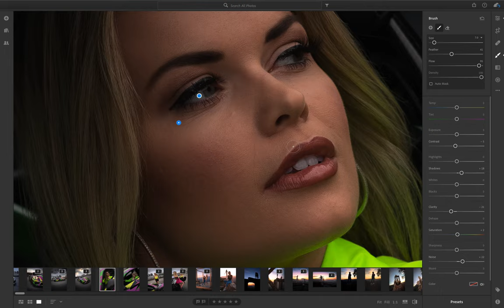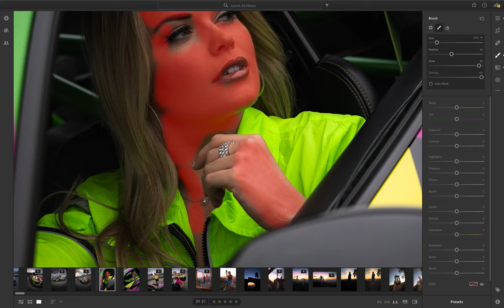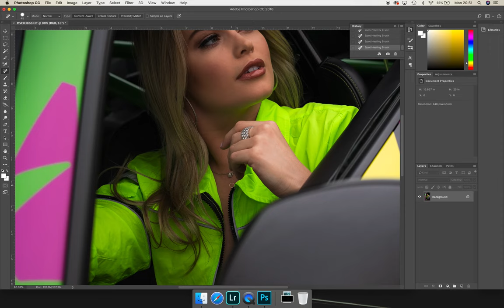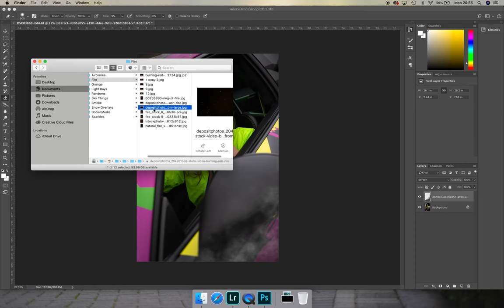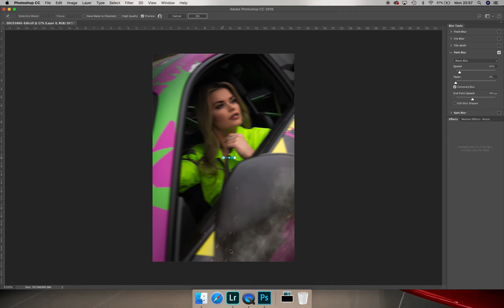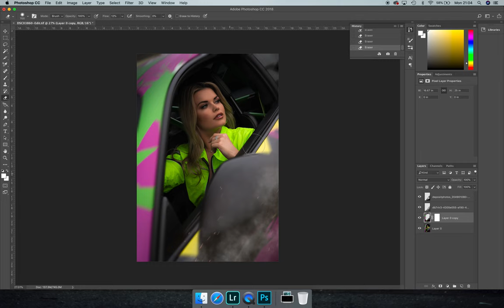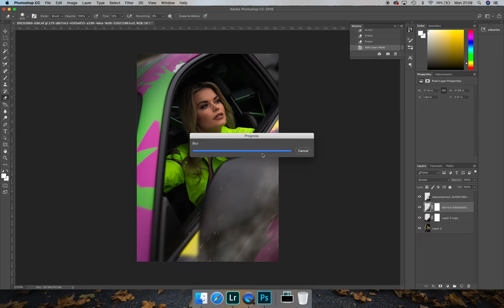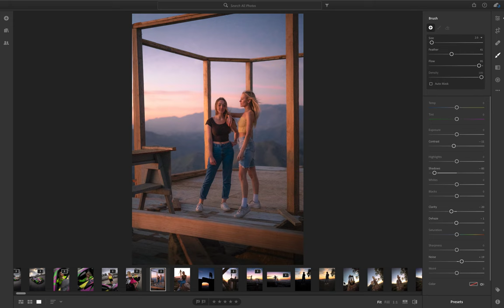EDITING TUTORIAL: Edmond Mondi Porsche GT3RS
In this episode, I tell you exactly how I edited a shot with Edmond Mondi's Twin Turbo GT3RS using Adobe Lightroom and Photoshop. I show you how to make it look like the car is doing a burnout.

GEAR I USE:

► GH5 Camera (for vlogging):
► 12-60mm Lens (for all video shoots):
► Rode Mic (for vlogging):
► Tripod/Camera Holder:

-photo-
► Sony A7III (best camera ever):
► Sony 50mm Lens (my favorite lens):
► Tamron 17-28 Lens (best for cars):
► Tamron 28-75 Lens (best for portraits):

► Polarizer for my two Tamron Lenses (if you shoot cars, you need this):
► Polarizer for Sony 50mm Lens:

► Camera Bag: